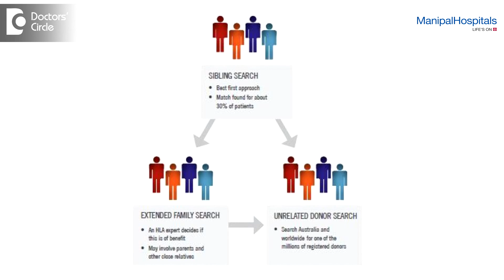How to look for donor if there are no HLA matched siblings? - Dr. Mallikarjun Kalashetty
So this is a significant problem, simply because with each passing year, the family size is becoming smaller and smaller and probability of finding a full matched sibling donor is becoming lesser and lesser. So if we do not have a full match sibling donor in the family, we typically look for unrelated full matched donors. So what we do is we do a high resolution HLA typing of the patient and then submit it to various donor registries like German donor registry, European bone marrow registry and American donor registry. We are also in the process of building a robust and a good donor registry in India. So that should happen and that should help our own patients. So if there is a full matched  unrelated donor, then we  would  collect the stem cells from that particular donor and do the stem cell transplantation . the challenge is that of the process of finding the donor itself might take about 30 – 60 days , we are looking at the unrelated donors in the donor registries across the globe and second cost become an issue because the cost becomes in procuring the stem cells depending on where we find a match, weather it is a German donor registry or American donor registry. So that is the challenge. Now in case we do not get a full matched unrelated donor or if the patient cannot afford unrelated donor transplantation from other donor registries, we then do what we call as half matched transplant from  the donors in the family. So we then do extended HLA typing in the family and see who is a n appropriate half match or a partially matched donor and do the transplantation if the disease demands it to be done.